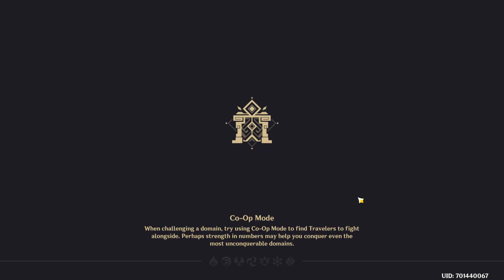Genshin Impact v3.0 022 daily activities